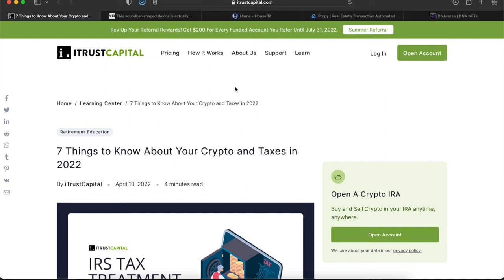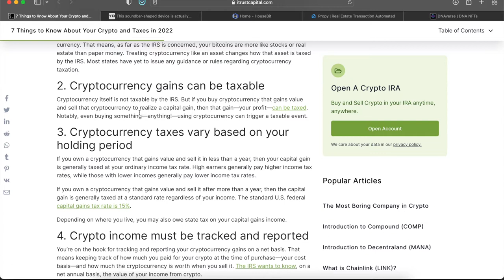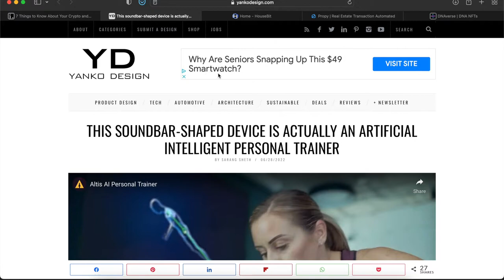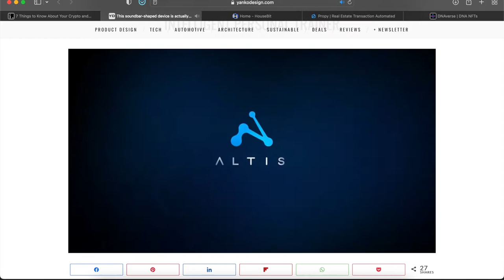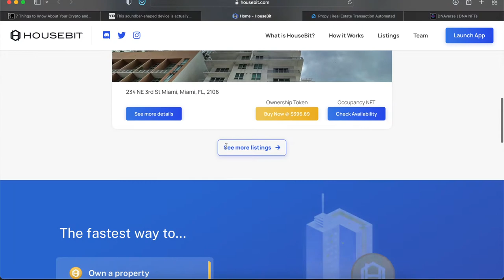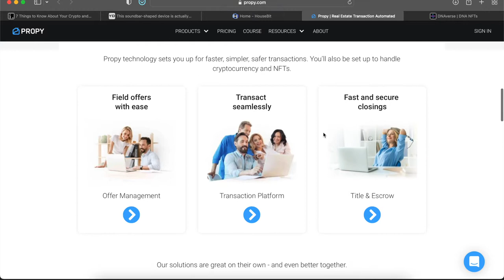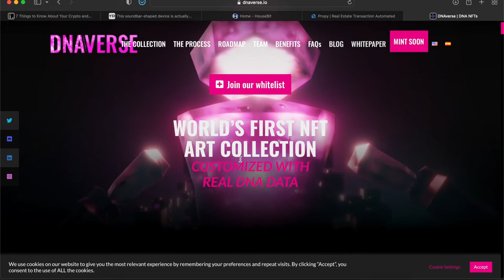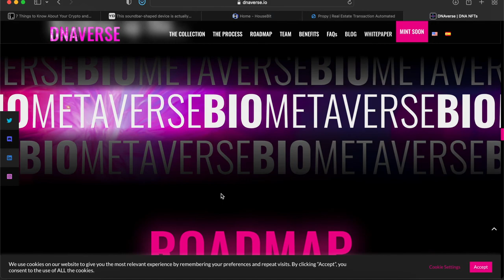The Daily Digital Show - July 13, 2022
Today we will discuss Cryptocurrency Taxes, Owning Real Estate with NFTs, A.I. Personal Trainer, and James Cameroon Avatar is now a reality.

Topic 1: Cryptocurrency and Taxes it’s time to start thinking about it
Link(s):

Topic 2: The personal trainer that knows you better than you do
Link(s):

Topic 3: Own a NFT, Get a piece of physical real estate in return
Link(s):

Topic 4:  The matrix is finally here to bring our DNA into the Metaverse
Link(s):

Timestamp:
00:00 - Introduction
01:26 - Taxes in Cryptocurrency
05:36 - A.I. Fitness Trainer
08:55 - NFT Real Estate
12:32 - DNA Metaverse